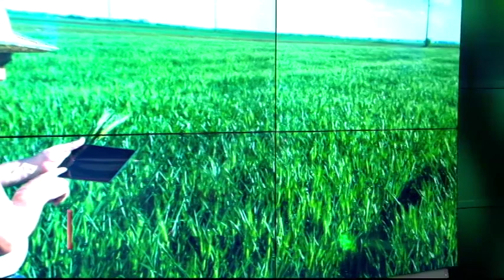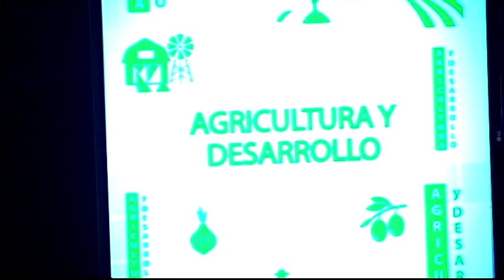MESA DE ANÁLISIS AGRICULTURA | AGROPROYECTOS